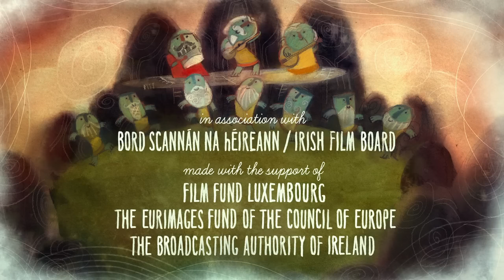Song Of The Sea Opening